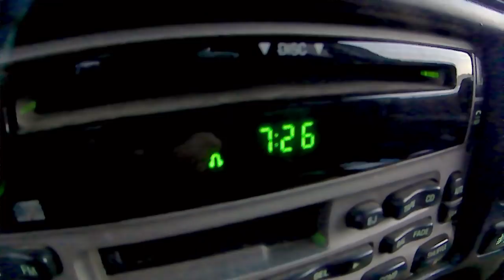COLD Hard Bassin!! - December schoolies(Stripers) on Light Tackle - Long Island, NY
In this video I hit the south shore of LI hard again on a freezing cold December day. Half way through the month now, Dec. 15th, 2017 and I was able to still pull in some small stripers from the surf. On this outing I decided to just use my 7ft inshore rod(light tackle) setup. It was calm with zero wind all morning so I wasn't really looking for casting distance since most of the fish were biting close in the wash. I used the storm 360GT searchbait all morning to land all my fish. Overall it was a great December morning of fishing and I cant wait to get back out there for more. Maybe stripes in January?! Guess we'll see.

Tackle Used:
Rod - 7'2" Omen Green Med-Hvy Fast Action Inshore Spinning
Reel - 4000 Shimano Nasci
Lure - 5.5" Storm 360GT Searchbait
Line - 15lb Kastking Fortis Braid
Leader - 15lb Kastking Mono Leader

Camera Used:
Excelvan Q8 Action Camera